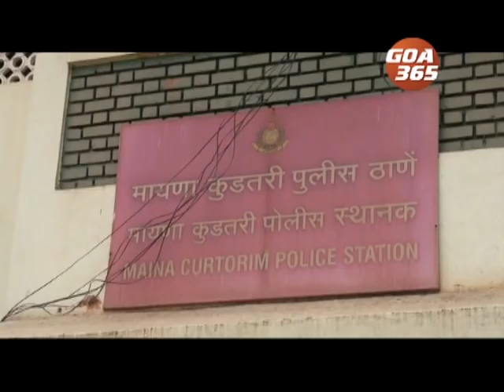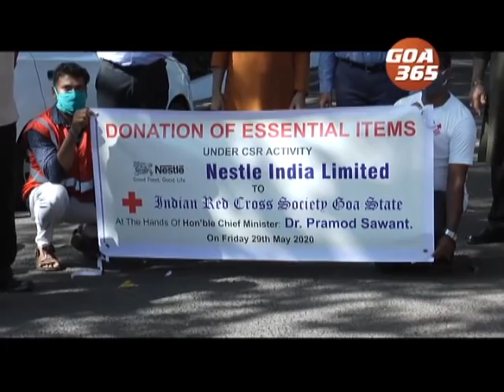GOA 365 29th May 2020 ENGLISH NEWS BULLETIN